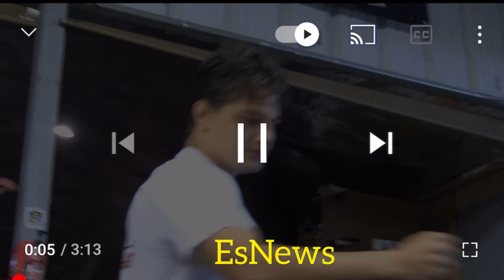Anyone who had Saunders up on cards vs canelo - is a canelo hater says big g